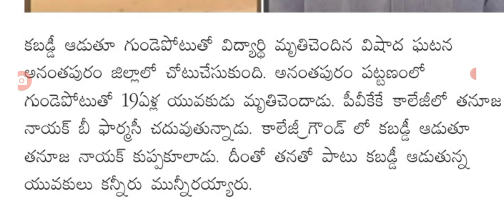ఏపీలో మరో దారుణం కబడ్డీ ఆడుతూ విద్యార్థి మృతి latest update on students in AP.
hello everyone today update is latest update on students in AP .@malupdates